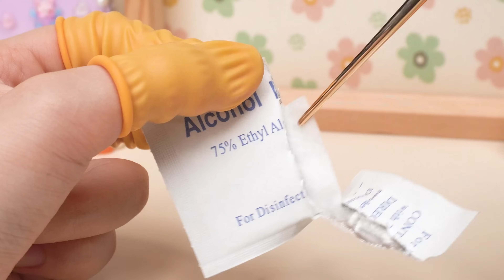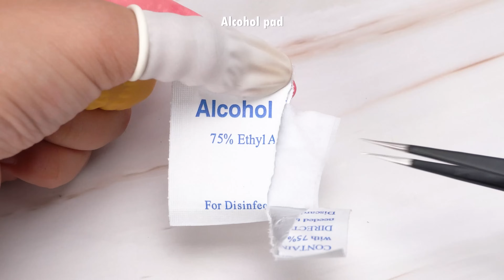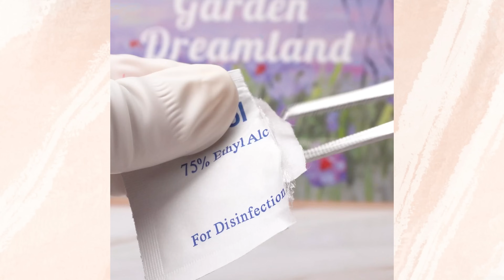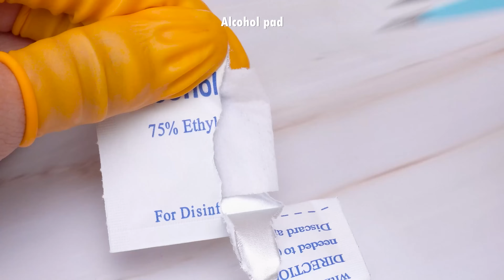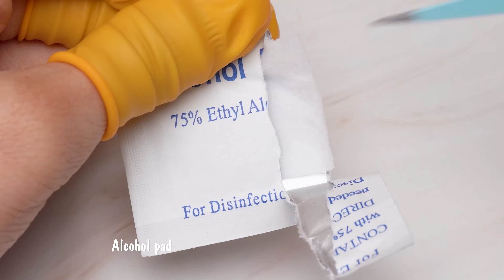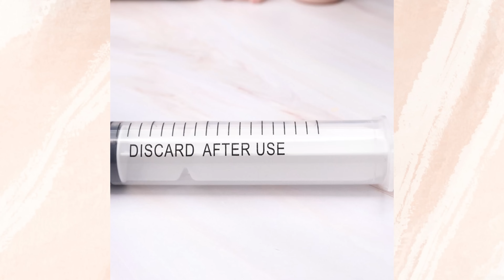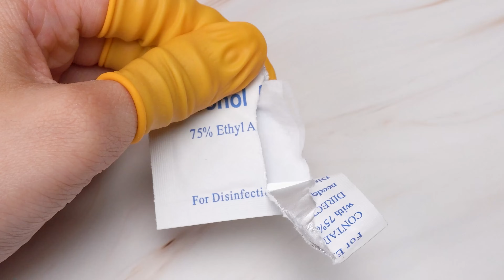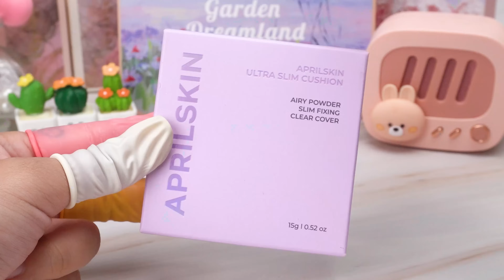Reparación De Maquillaje Satisfactoria 💄 ¡Relajando y restaurando tus amados productos! #172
🌟¿Alguna vez te ha pasado que tus productos de maquillaje favoritos se dañan, se secan o se rompen? ¿Quieres transformar tus viejos productos de belleza en algo nuevo y de calidad? En este video, te guío paso a paso para reparar y reutilizar esos productos de maquillaje viejos, secos y rotos. ¡Descubre cómo restaurar y reinventar productos de marcas famosas como MAC, NARS, Tom Ford y más!

Además, disfrutarás de relajantes sonidos ASMR mientras los productos de maquillaje son cortados, triturados... 🎧 Este video no solo te ayudará a descubrir las posibilidades creativas y sorprendentes de los productos de maquillaje antiguos, sino que también te enseñará a ahorrar dinero y proteger el medio ambiente reutilizando en lugar de desechar.

00:00 Destacados
00:07 Reparación de la base Maybelline con estuche roto
02:20 Depotting de lápiz labial EVER
03:24 DIY lápiz labial mini a partir de lápices labiales antiguos (Giorgio Armani, YSL, Dior, MAC, Gucci)
05:22 Reparación de rubor en crema HERORANGE
06:57 Mezcla de lápiz labial en crema antiguo
08:26 Restauración de cushion antiguo
09:56 Reparación de lápiz labial YSL
11:23 DIY paleta de lápices labiales a partir de lápices labiales MAC antiguos
12:55 Reparación de polvo compacto matificante PIPL
31:59 Reparación de la paleta de sombras de ojos Popfeel
45:33 Reparación de lápiz labial Milani Matte Fetish
55:13 DIY bálsamo labial a partir de vaselina y polvo de remolacha

💕 Comenta abajo cuál fue tu parte favorita o si hay algún otro producto que te gustaría aprender a reparar o reciclar. ¡Tu opinión es muy importante para nosotros!

🎧 ¡Recuerda usar auriculares para disfrutar plenamente de estos interesantes sonidos!

Todo el contenido es propiedad exclusiva y creado por YumUp CO., LTD.